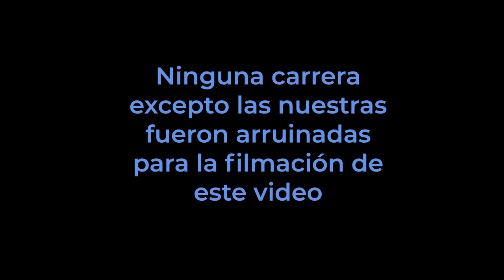Google Stadia - Formula 1 2020 | Locura en Monza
Quesadilla Racing Shorts presenta:

Locura en Monza en Google Stadia Formula 1 - 2020

Disfruta de los derrapes, choques, frenadas y metidas de patas de nuestros pilotos en uno de los circuitos más rápidos de Formula 1.

Increíble gráficos desde la plataforma de juegos en la nube de Google Stadia en uno de los juegos más demandantes ara baja respuesta de latencia.